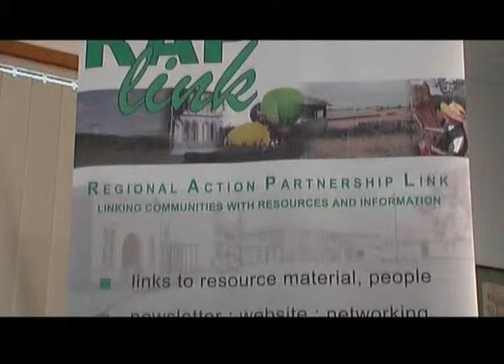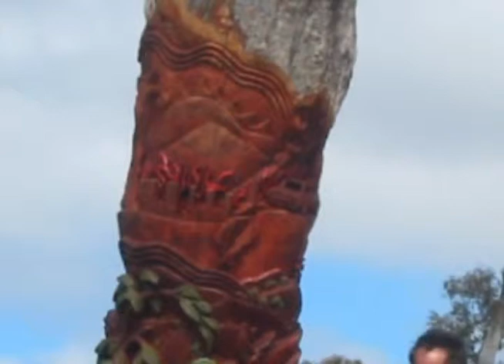Raplink - assisting the community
Elizabeth Murphy explains what Raplink does